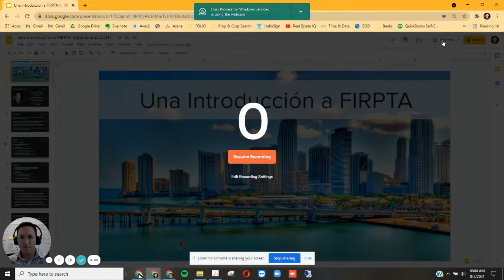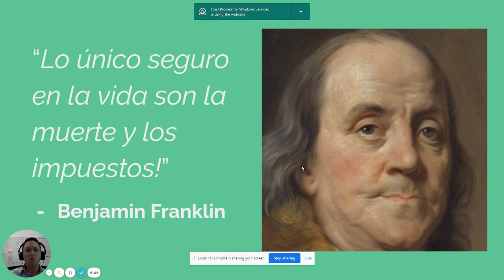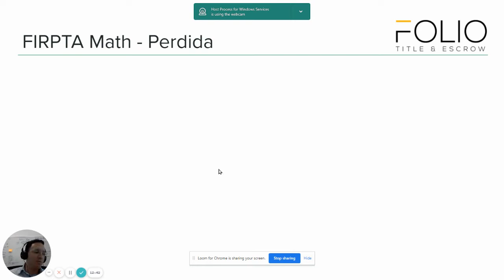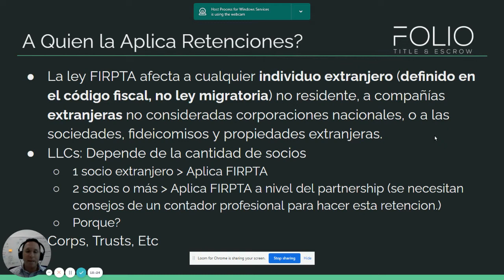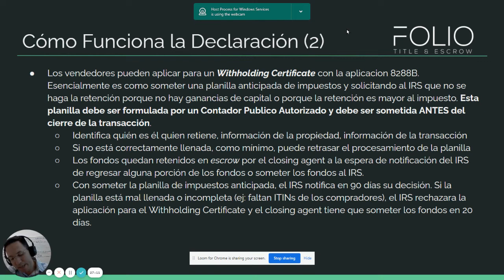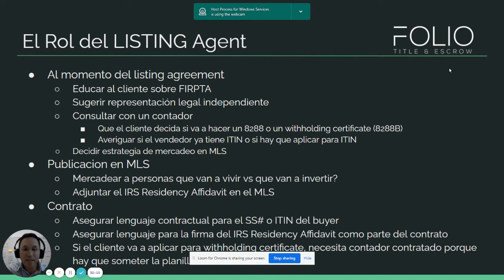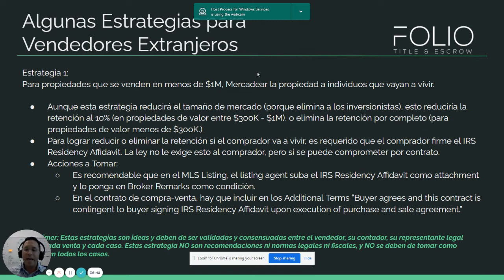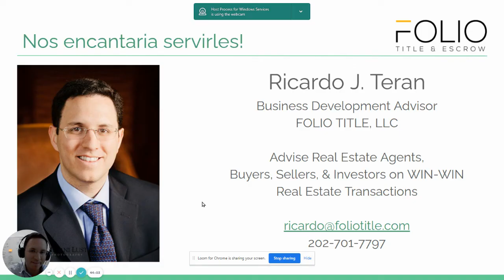Una introducción a FIRPTA - Ricardo Teran - FOLIO Title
En este video, explicamos los puntos basicos sobre FIRPTA y las retenciones fiscales que aplican cuando vendedores extranjeros venden bienes raices en estados unidos. En FOLIO, tenemos mucha experiencia apoyando a clientes internacionales y a sus agentes y corredores de bienes raices para lograr sus compras y ventas y estar en cumplimiento con las leyes vigentes. Este video no es un video de asesoria legal o fiscal, y enfatizamos que clientes siempre deben de consultar a contadores autorizados y/o abogados fiscales para asesoria en el tema de FIRPTA y cualquier tema legal en bienes raices.